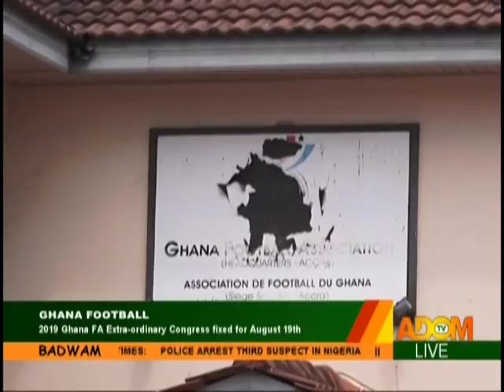Badwam Sports on Adom TV (9-8-19)